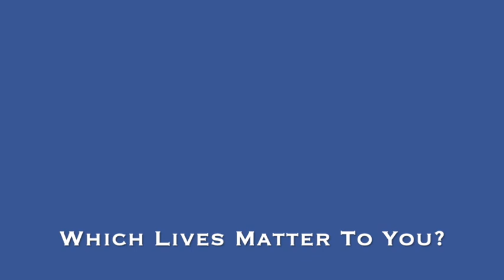WHICH LIVES MATTER TO YOU??!